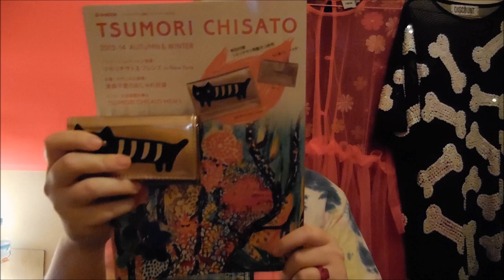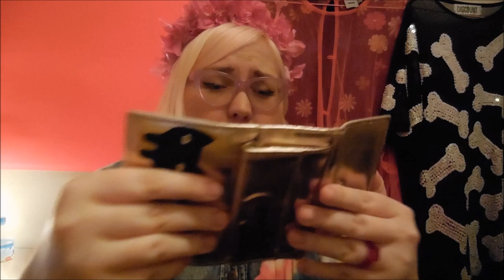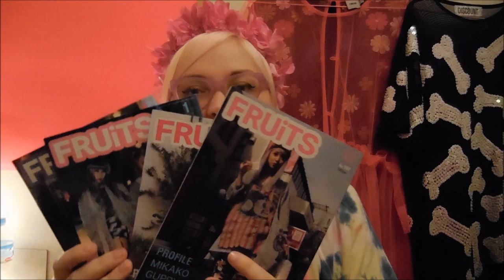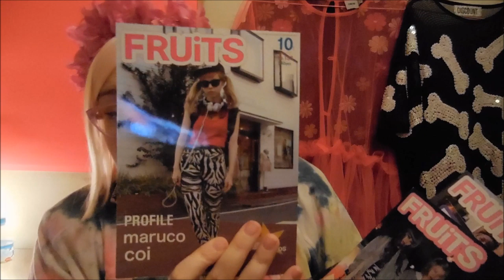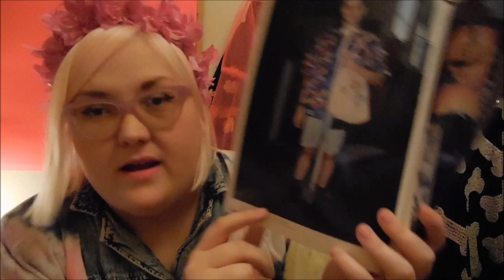Tokyo Shopping Haul - Harajuku, Bubbles, Pin Nap, Laforet, FRUiTS, Mercibeaucoup, Mademoiselle Yulia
This is my Tokyo Shopping Haul - what I've bought so far. I'm sure there is more to come as I'm still here another three weeks! READ MORE!!!

FRUiTS
Tune
Dolly Wink